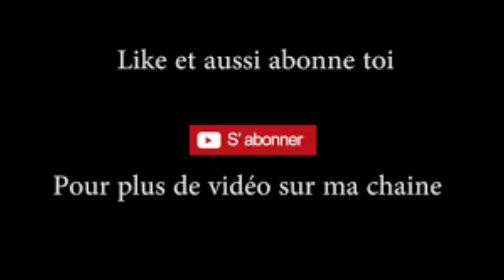protéine banane concombre fruits rouge